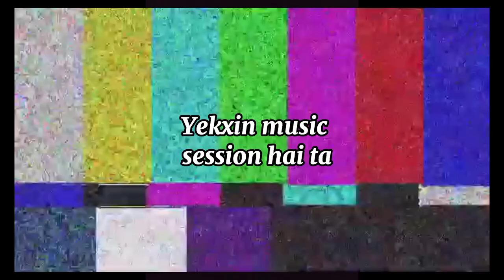Godawari ho ki dating wari?|Fight pareo!|My first vlog